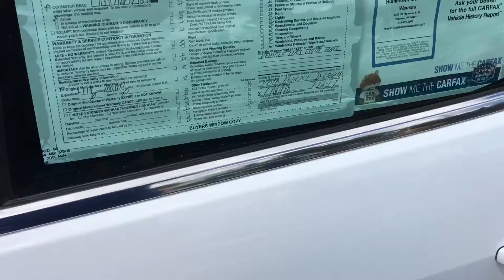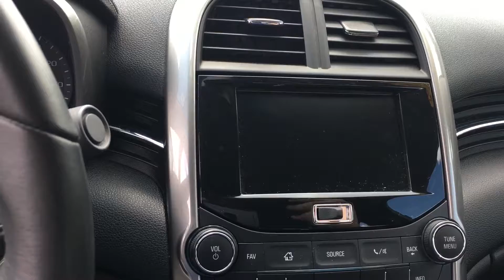2015 Chevrolet Malibu White Hail Special